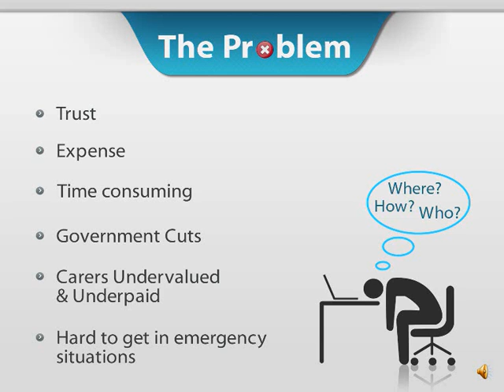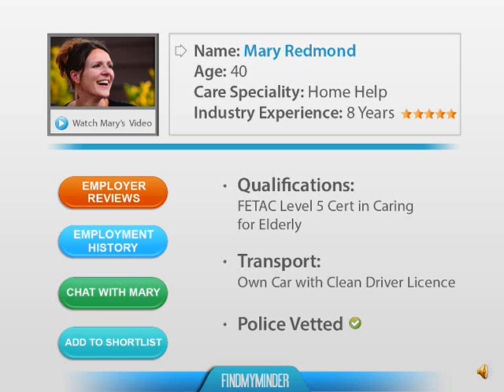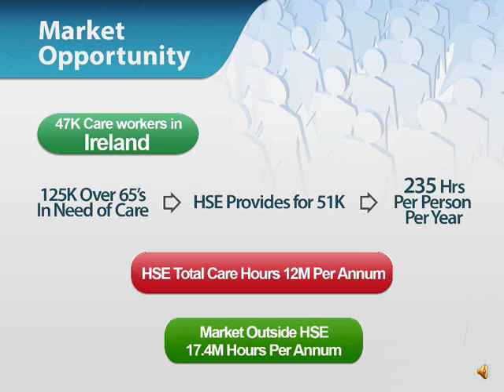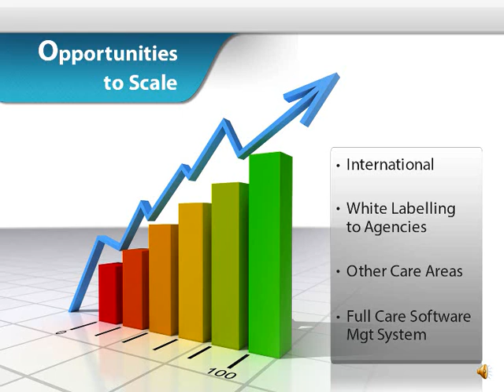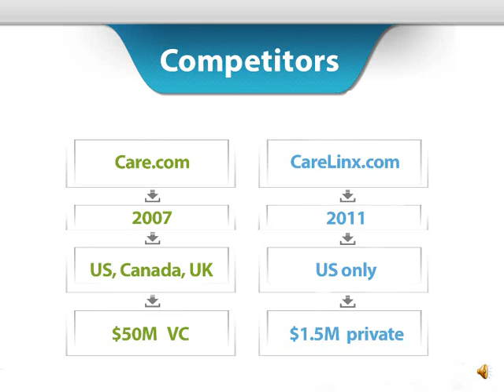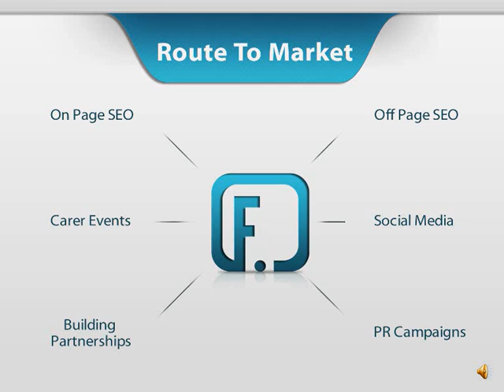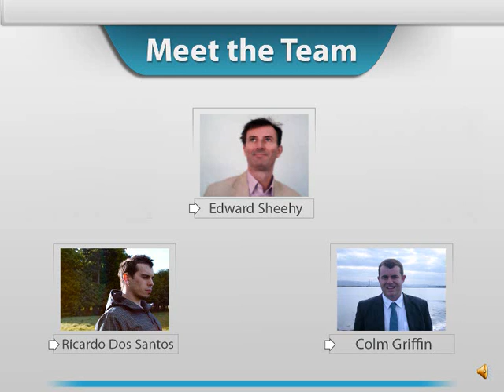Findmyminder Wayra Application.wmv